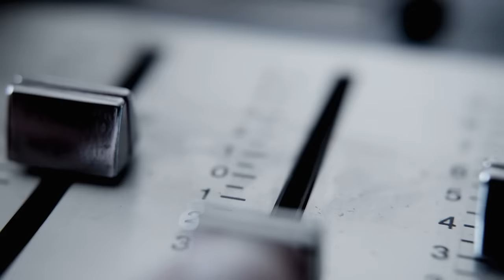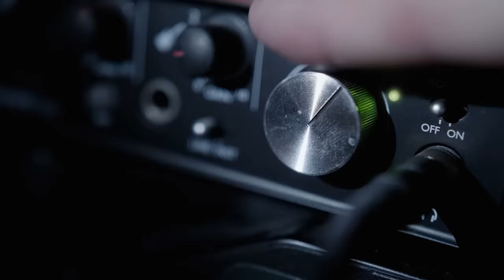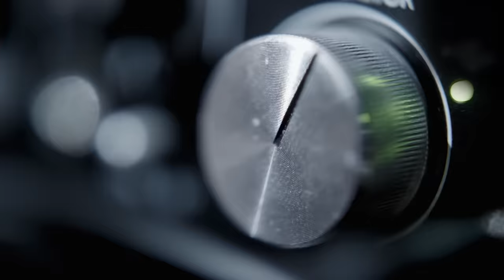NIEBEZPIECZNA PRZYJAŹŃ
Na liście słynnych procesów z Nowej Zelandii, szczególne miejsce zajmuje sprawa 1954 roku.

Autor: Kamil Barnowski
Wystąpili: Kamil Barnowski, Paweł Kalinowski
Opracowanie: Weronika Czerniak